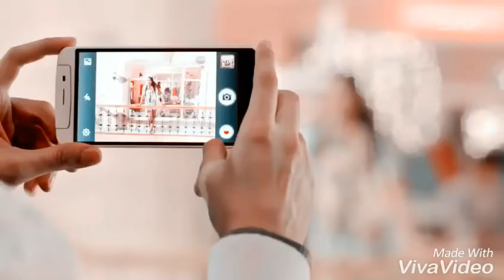KARIMUL HOQUE 7679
KARIMUL HOQUE